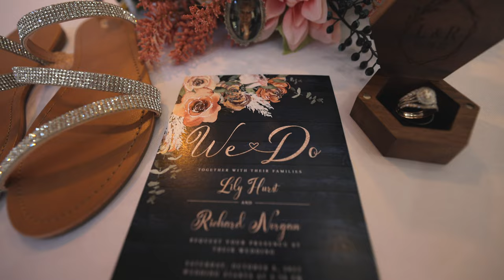Richard & Lily Wedding Preview